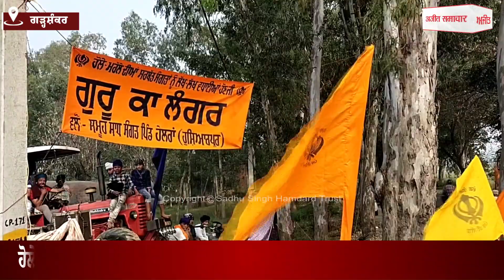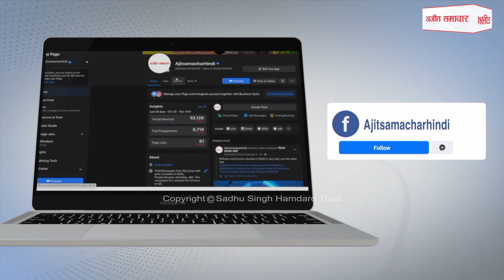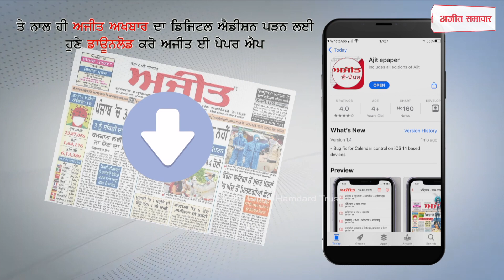ਹੋਲੇ-ਮਹੱਲੇ ਮੌਕੇ ਖ਼ਾਲਸਾਈ ਰੰਗ ’ਚ ਰੰਗਿਆ ਗਿਆ ਗੜ੍ਹਸ਼ੰਕਰ ਦਾ ਸ੍ਰੀ ਅਨੰਦਪੁਰ ਸਾਹਿਬ ਮਾਰਗ